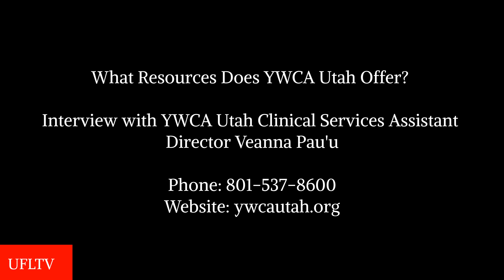What Resources Does YWCA Utah Offer?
Interview with YWCA Utah Clinical Services Assistant Director Veanna Pau'u

21 Day Challenge: Until Justice Just Is